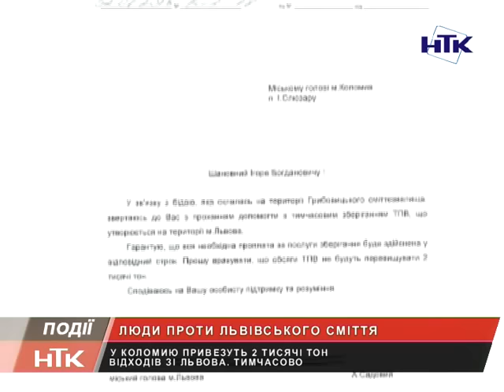Сміття зі Львова привезуть до Коломиї?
Дві тисячі тон львівського непотребу – на коломийське сміттєзвалище. У суботу, на екстреному засіданні міськвиконкому, прийняли рішення захоронювати відходи зі Львова на коломийському полігоні.